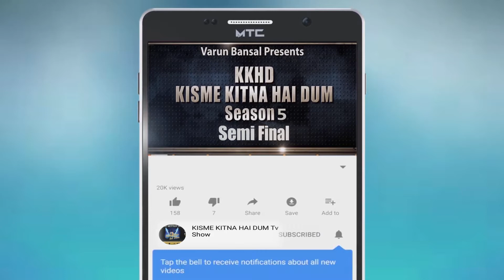PARAMJEET KAUR l Kisme Kitna Hai Dum | KKHD | TV SHOW | season -5 | Semi finale | latest videos